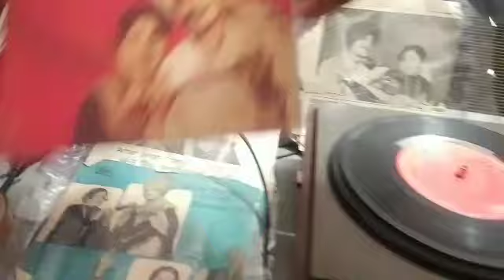AMAR SINGH CHAMKILA. SURINDER SONIYA. ਕੁੜਤੀ ਸੱਤ ਰੰਗ ਦੀ. 1982